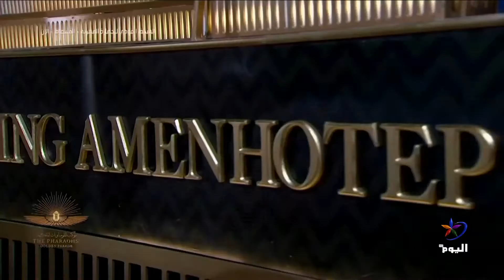نقل مومياوات ملكية مصرية في موكب مهيب إلى متحف جديد بالقاهرة